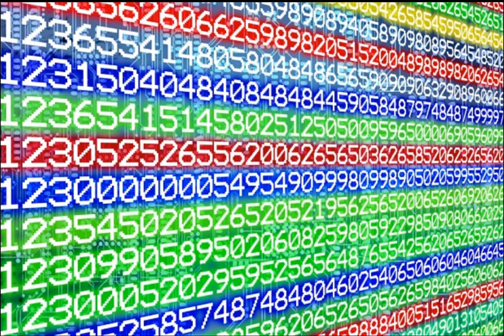Dom Kane Numbers Climax Trip